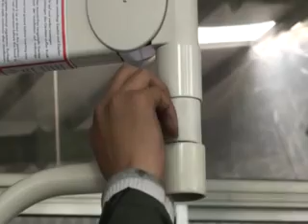install mobile operating light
Shanong Mingtai Medical Devices Co., Ltd is professional manufacturer of OT table/light for more than ten years.